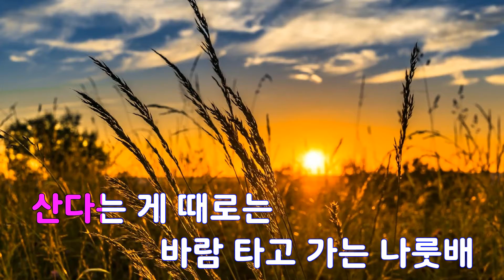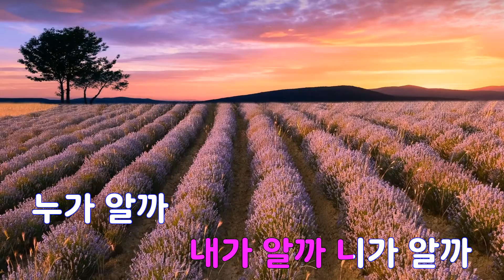[은성 반주기] 인생길 - 허승자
인생길 - 허승자
작사 ː 길현철, 작곡 ː 이성대